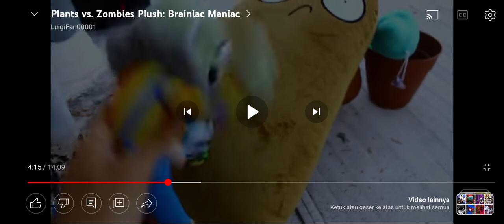zombie gets electroude